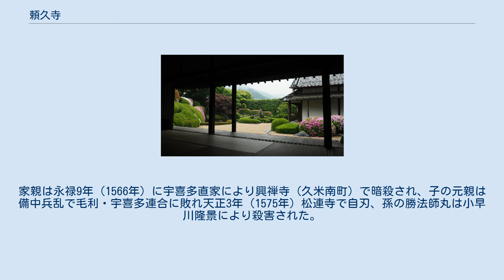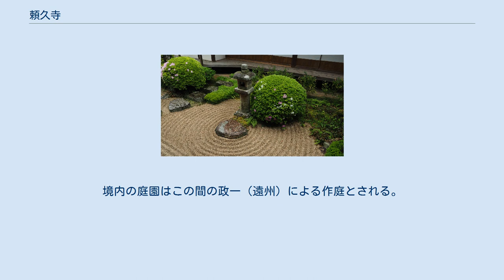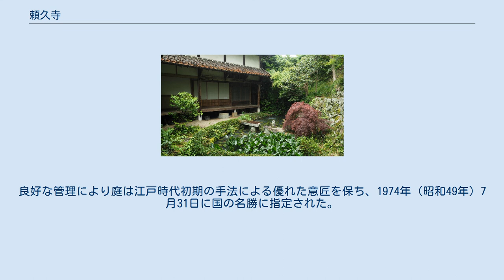頼久寺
頼久寺（らいきゅうじ）は岡山県高梁市にある臨済宗永源寺派の寺院である。
山号は天柱山。
本尊は聖観世音菩薩（しょうかんぜおんぼさつ）。
備中西国第五番札所、瀬戸内観音霊場第十三番札所となっている。
国指定名勝の庭園は小堀遠州の初期の作。
 寺の創建は不詳である。
1339年（暦応2年）、足利尊氏が備中国安国寺として再興、寂室元光禅師（正燈国師）を迎えて開山第一祖とした。
寂室禅師は正応3年（1290年）美作に生まれ、13歳で出家、31歳で元に渡り中峰明本禅師に寂室の道号を与えられた臨済宗の僧である。
嘉暦元年（1326年）に帰国し、備中備後路を巡錫中だった。
 永正年間（1504年 - 1521年）、備中松山城城主、上野頼久が大檀越となり寺院の整備を進めた。
1521年（大永元年）に中興の祖である頼久が逝去した後、その名から、寺号が安国頼久寺に改められた。
頼久の墓はこの寺にある。
 備中三村氏供養碑 また、三村家親、元親、勝法師丸の備中三村氏三代の墓がある。
家親は永禄9年（1566年）に宇喜多直家により興禅寺（久米南町）で暗殺され、子の元親は備中兵乱で毛利・宇喜多連合に敗れ天正3年（1575年）松連寺で自刃、孫の勝法師丸は小早川隆景により殺害された。
この兵乱により伽藍は焼失、毛利家臣である天野元明、元信が再興した。
 伽藍は1839年（天保10年）の大火でも全焼している。
 1600年（慶長5年）の関ヶ原の戦いの後、徳川家康は没収した毛利領東端の備中国1万4千石に小堀正次を封じ、西国を監視する備中代官とした。
1604年（慶長9年）、政次は逝去し、子の政一（小堀遠州）が遺領を継いだ。
この頃の備中松山城は備中兵乱により荒廃していたため、政一は頼久寺で政務を行い、1619年（元和5年）の移封までここで過ごした。
境内の庭園はこの間の政一（遠州）による作庭とされる。
 書院から南を見て左に懸崖づくりのサツキの大刈込の青海波、中央奥に低い築山状の鶴島・亀島を置いて石を組み、砂紋を描いた白砂で海を表現した枯山水蓬莱庭園である。
愛宕山を借景とする。
良好な管理により庭は江戸時代初期の手法による優れた意匠を保ち、1974年（昭和49年）7月31日に国の名勝に指定された。
2009年（平成21年）7月23日には本堂や書院などが追加指定された。
また、庭にある高さ148 cmの石灯籠は市指定文化財になっている。
異なる部品を集めた寄せ灯籠であり、火袋・中台・竿は南北朝時代、傘・基礎は江戸時代中期以降のものと推定される。
竿には1339年（暦応2年）12月に沙弥西念が造立したことが刻まれている。